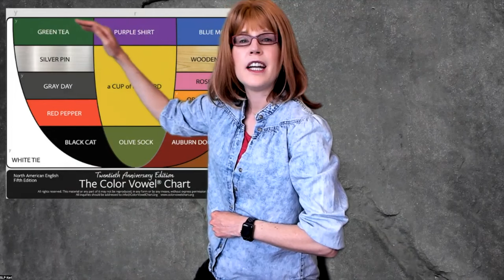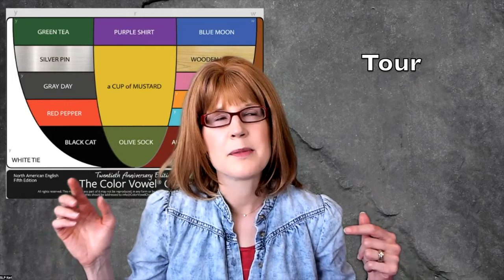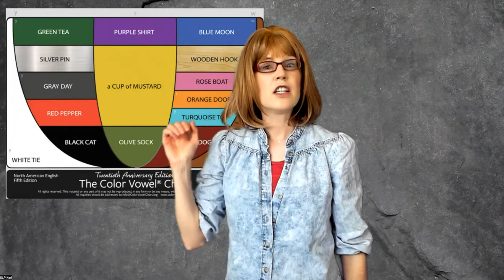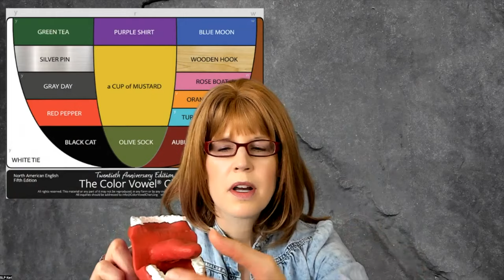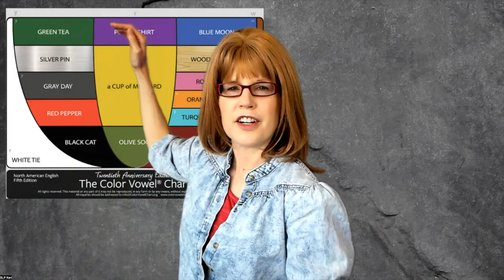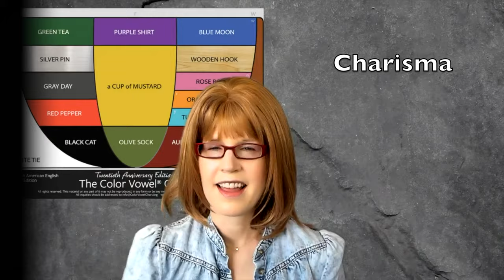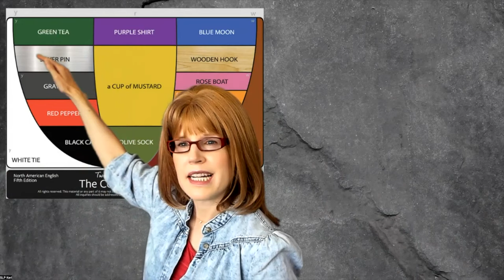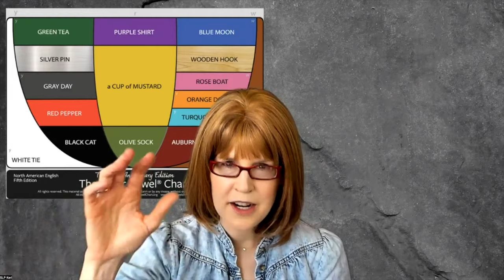How to pronounce difficult English words correctly -what actually helps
This video checks out examples of how adults might mispronounce six difficult English words. Listening and repeating aren’t enough for most adult learners to correctly pronounce difficult words.
To help you pronounce each word, I show pronunciation strategies, break down each word into the main syllable and vowel sound, highlight the word’s rhythm, plus include visuals.
One visual includes the Color Vowel® Chart created by Karen Taylor and Shirley Thompson.
The target words are: career, tour, world, series, charisma, volunteer.

*Attribution*
The Color Vowel chart was created by Karen Taylor and Shirley Thompson.
To learn more about the Color Vowel® Chart, please visit ColorVowel.com  They sell Color Vowel teaching materials and provide advanced training on the Color Vowel Chart.

~SLP Keri
English for Heroes